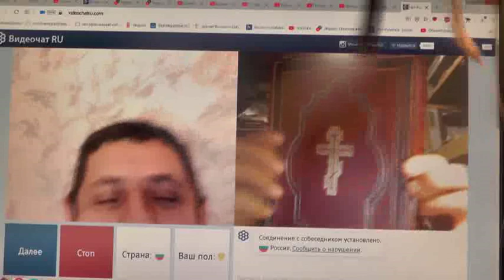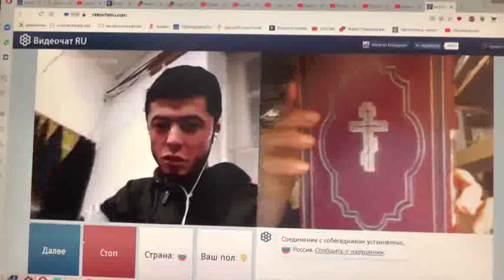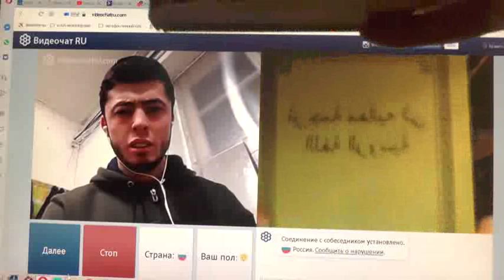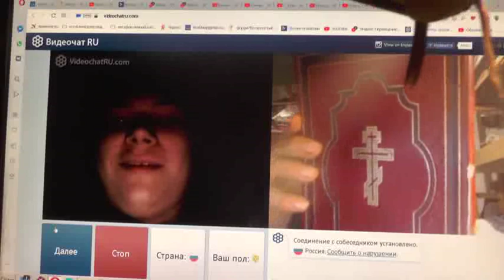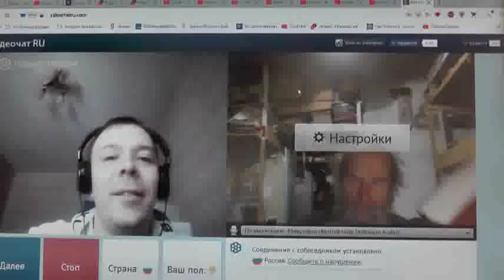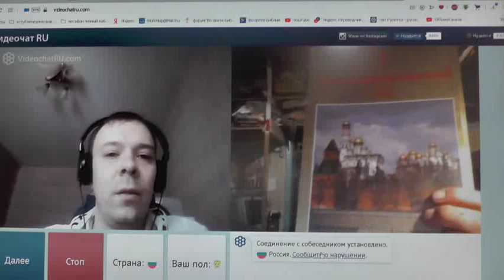№235. Иоан.3:36 Верующий в Сына имеет жизнь вечную,..